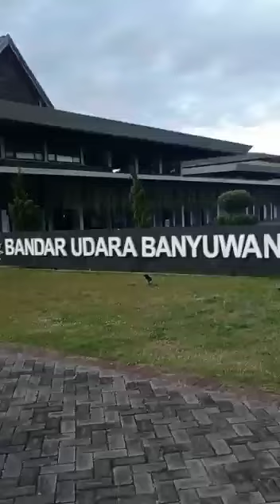September 2, 2022